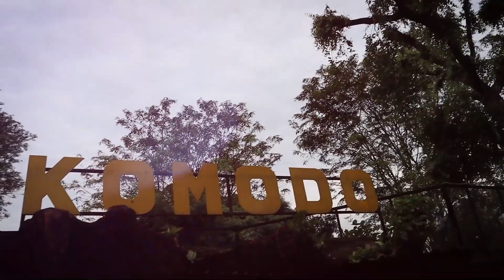BAYI KOMODO MENETAS